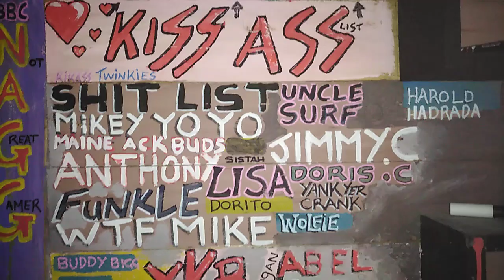Update on the paint job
THE LATEST ON THE SHED WALL
GETTING MORE ADDED BY DAY ..
SOON IT WILL BE TO LATE TO GET AN ADVERT ONT THE WALL
AS ALL ON WALL GET FREE PASS TO THE GIVE AWAY IN THE FUTURE WITH QKB AND YKB